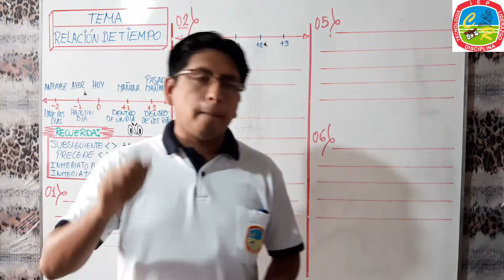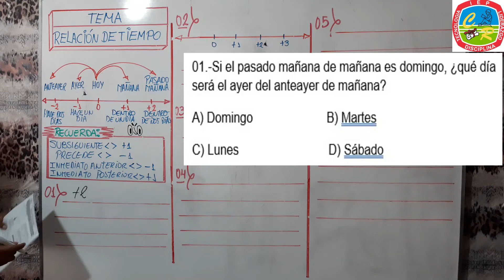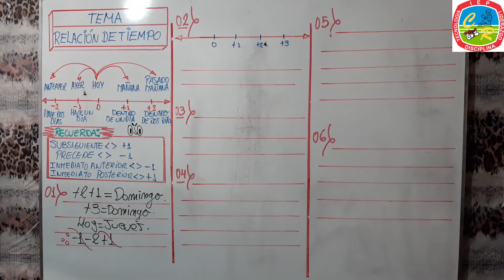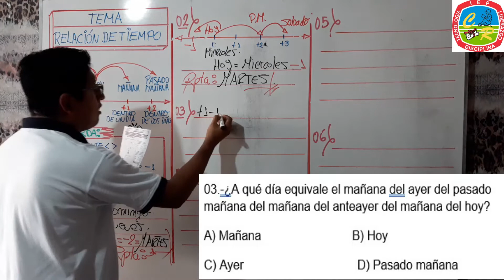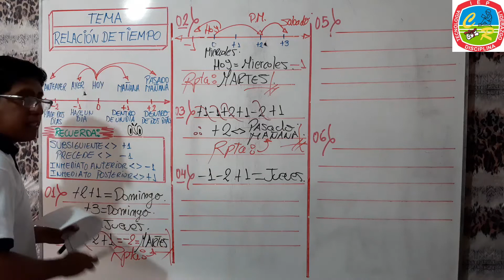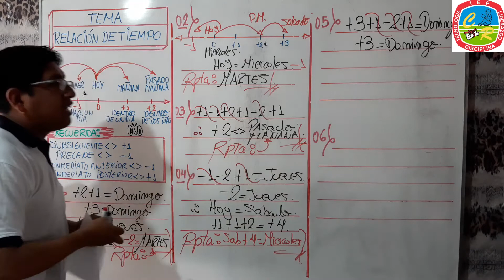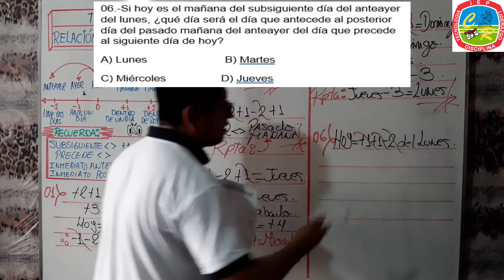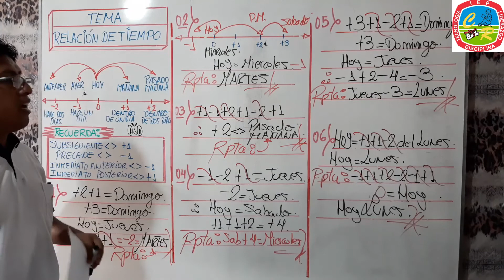3ERO SEC RAZ MAT RELACION TIEMPO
DESARROLLO DE LA SEPARATA DE LOS EJERCICIOS DIVERSOS